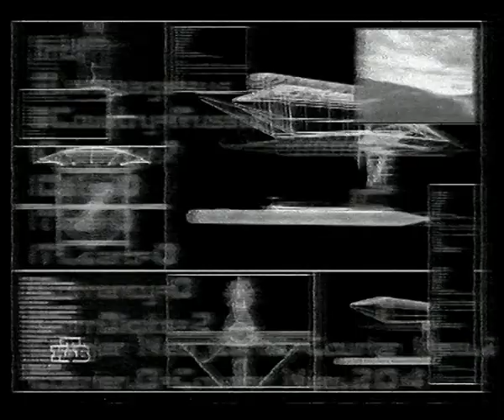96 - От Винта (ТК "НТВ", 29.11.1997 года){by Максим Кузьмин}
96 - От Винта! (ТК "НТВ", 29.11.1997 год)

Сегодня в программе:
- Constructor (PC)
- NHL Powerplay 98 (PC)
- Take no Prisoners (PC)
Авторы передачи:
- Антон Зайцев
- Борис Репетур
- Сергей Чихачев

Сюда вы можете пожертвовать на развитие инквизиции и канала:

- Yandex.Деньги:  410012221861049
- QIWI: по нику - INQUISITORALEX